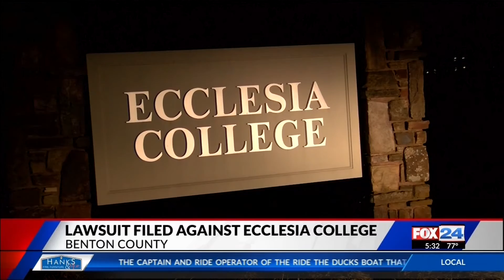Lawsuit Filed Against Ecclesia College (Fox 24)